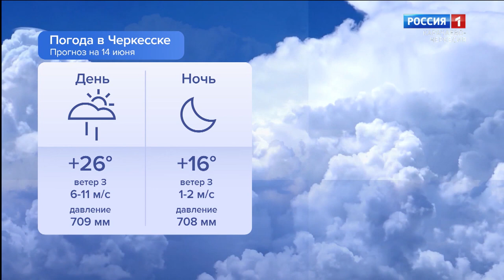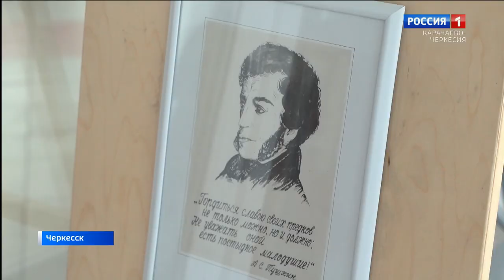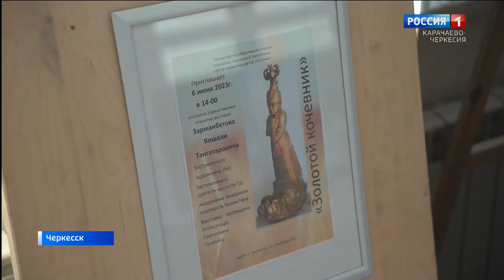Утро России. Карачаево-Черкесия 14.06.2023